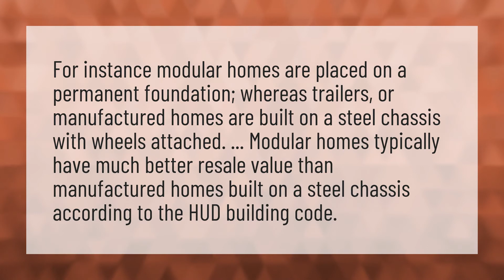Which is better manufactured or modular home?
Mobile Home Masters • Which is better manufactured or modular home?